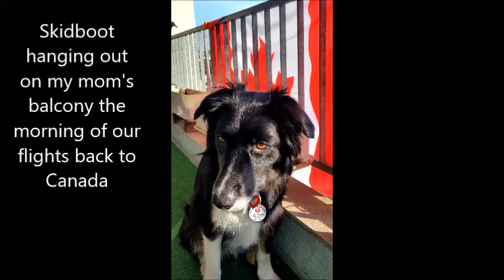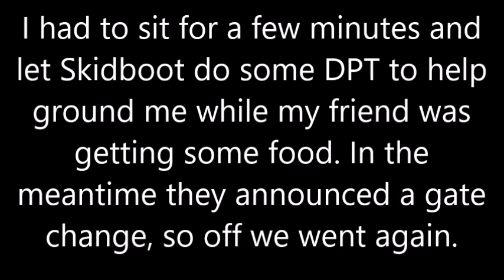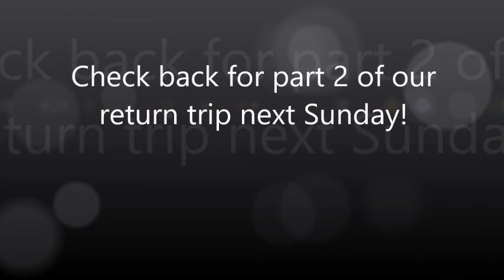Flying with a service dog - part 4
Skidboot and I recently flew from Canada to Europe to visit family and friends. This was Skidboot’s second international trip. We had 3 flights each way and a total of about 24 hours of travel time, incl. layovers. Air Canada from Prince George, B.C., to Vancouver, B.C. (1 hour 20 minutes). Lufthansa from Vancouver to Frankfurt, Germany (10 hours). Lufthansa from Frankfurt to Zurich, Switzerland (50 minutes). On the return trip we flew via Munich, Germany instead of Frankfurt, Germany.

This video is the first part of our trip back from Europe to Canada: Zurich Airport, Switzerland, flight to Munich, Germany with Lufthansa, arrival at Munich Airport.

If you haven't seen the videos of our trip from Canada to Switzerland, check out the videos "Flying with a service dog part 1-3" in the Air Travel Playlist. And be sure to check out the videos of our adventures in Switzerland as well!

Filmed from Skidboot's view with a GoPro attached to his vest.

Music
Intro - KSMK (Feat. FAL) - Together (Non Copyright Music)
Lichu - Rainbow (Non Copyright Music)
KSMK - Dream (Non Copyright Music)
KSMK - Just My Imagination (Non Copyright Music)